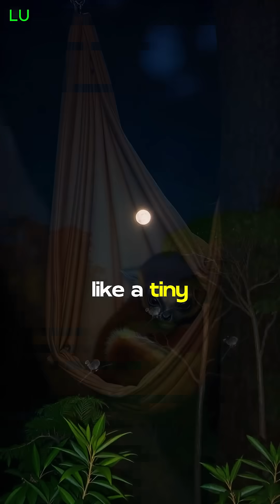What's REALLY Happening with Sunda Flying Lemurs in 2025?animals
🌟 The Incredible Life of the Sunda Flying Lemur | Nature’s Mysterious Glider Uncovered! 🦇🌿

What if I told you that one of the most fascinating gliders in the animal kingdom... isn't even a lemur? Meet the Sunda Flying Lemur — a creature so strange, so stealthy, and so misunderstood, it might just blow your mind.

In this video, we explore:
🔹 How the Sunda Flying Lemur "flies" without wings
🔹 The secrets of its gliding superpower
🔹 Why it's NOT actually a lemur
🔹 Its nocturnal jungle lifestyle and survival instincts
🔹 The role it plays in Southeast Asia's forest ecosystems

From its incredible patagium (gliding membrane) to its silent treetop journeys, this animal proves that nature still has plenty of surprises. Whether you're a wildlife lover, science nerd, or just curious about the world, this is a journey into the canopy you won’t want to miss.